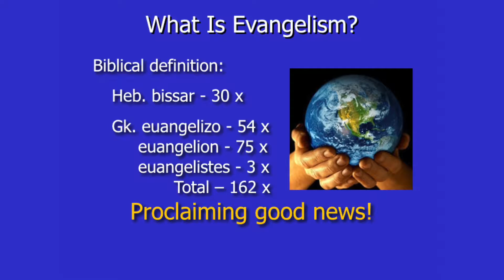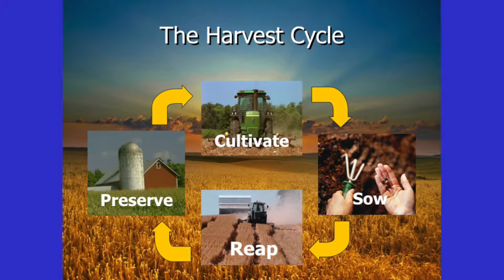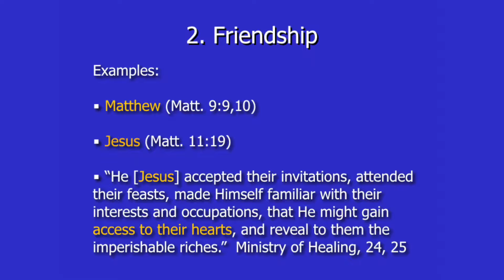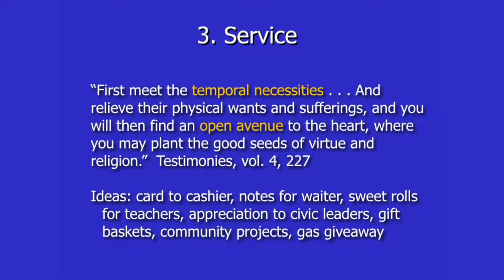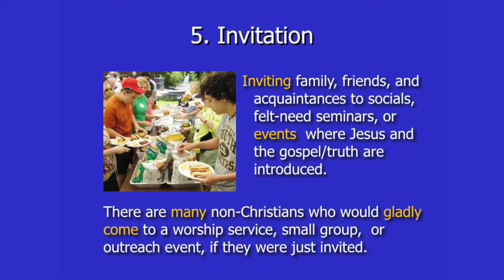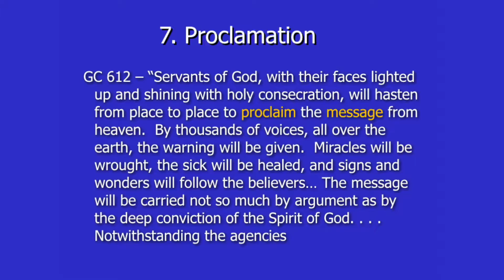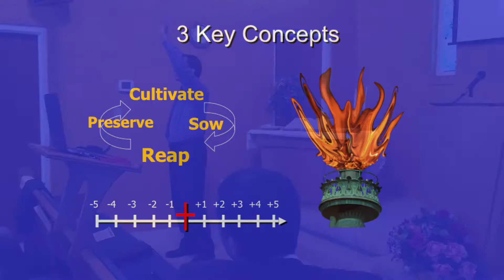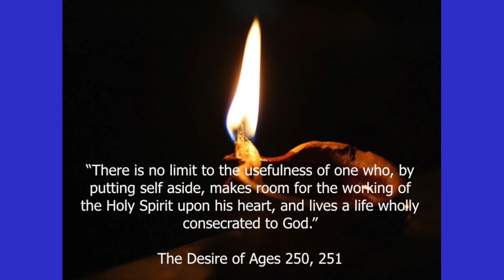- DEDICATION DAY 6/6 - Pr. David Hartman Evangelistic Training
Special Program of formal introduction and consecration of Pr. Daniel Spencer at Franklin KY SDA Church. (6/6)

This video shares an Evangelistic Training by Pr. David Hartman, the Ministerial of our KY-TN SDA Conference.